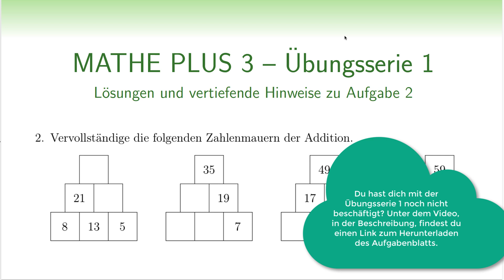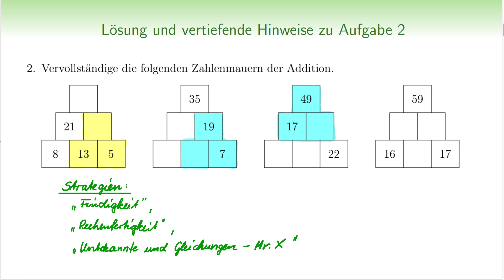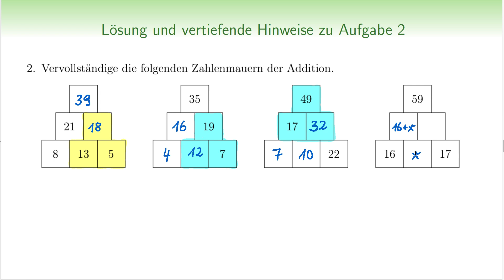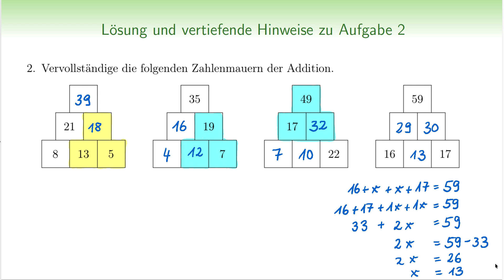Wie löst man Zahlenmauern der Addition? | Einführung | Grundlagen | Tricks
Aufgabenblatt | Wie löst man Rechenmauern der Addition? In diesem Video zeigen wir euch alle wichtigen Tricks.

Wir wünschen euch viel Spaß beim Denken, Knobeln und Tüfteln.
Euer MO-Ni Team (jagtmrx)